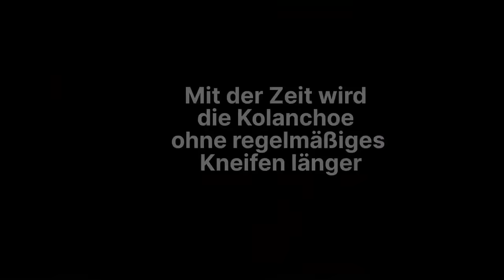🔥👍💥 Hab keine Angst! Machen Sie das mit Ihrer Kalanchoe und sie wird nie aufhören zu blühen!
Hallo Freunde!
Heute erzähle ich Ihnen, wie Sie Kalanchoe Blossfield pflegen.
Stellen Sie sicher, dass die Untertitel in Ihrer Sprache aktiviert sind!
00:00 Sie haben eine Kalanchoe bekommen, was tun?
00:04 Was Kalanchoe liebt
00:43 Welches Pflanzgefäß soll man für Kalanchoe wählen?
01:01 – was für ein Boden für Kalanchoe
01:26 Wie man Kalanchoe verpflanzt
02:53 Wie man Kalanchoe gießt
03:06 Auch Katzen lieben Kalanchoe
03:29 Wie man Kalanchoe verjüngt
05:20 Kalanchoe-Vermehrung durch Stecklinge
06:35 Was tun, um Kalanyuhoe zum Blühen zu bringen?